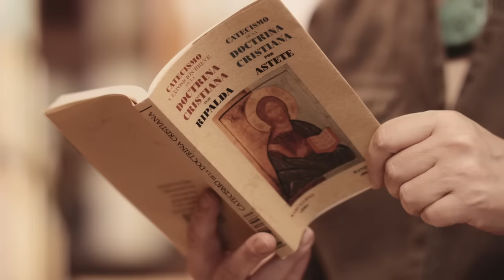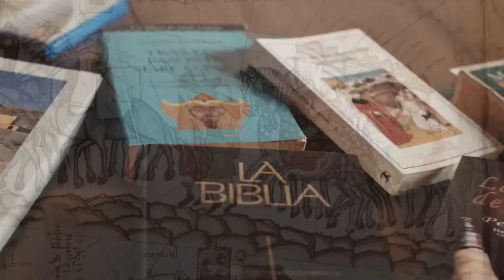EL REGRESO DEL CATON , MATILDE ASENSI (BOOKTRAILER) Cap 2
¿Qué pueden tener en común la Ruta de la Seda, las alcantarillas de Estambul, Marco Polo, Mongolia y Tierra Santa?
Eso es lo que los protagonistas de El último Catón, Otta via Salina y Farag Boswell, tendrán que averiguar poniendo de nuevo sus vidas en peligro para resolver un misterio que arranca en el siglo I de nuestra era. Escrita con rigor, con un ritmo que mantiene en vilo a los lectores página a página y capítulo a capítulo hasta el final, El regreso del Catón es una combinación magistral de aventura e historia con la que Matilde Asensi nos atrapa de nuevo para no dejarnos escapar hasta la última palabra